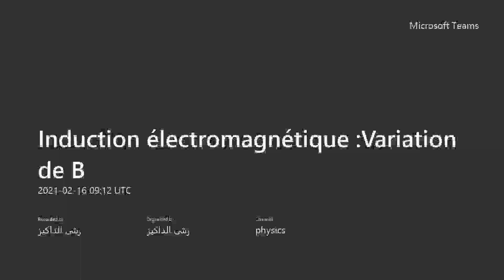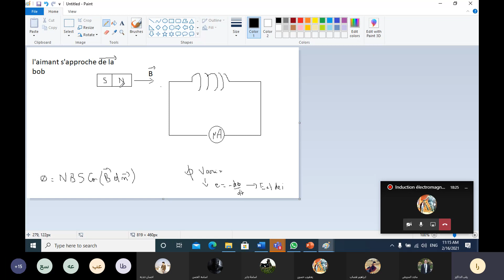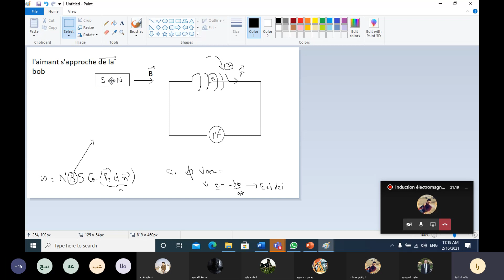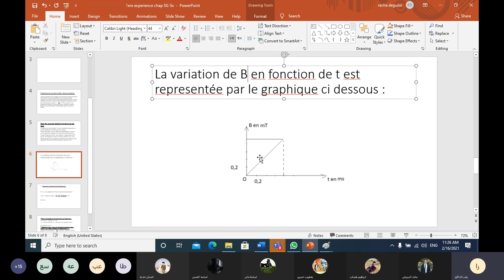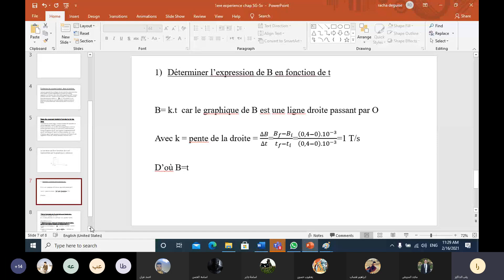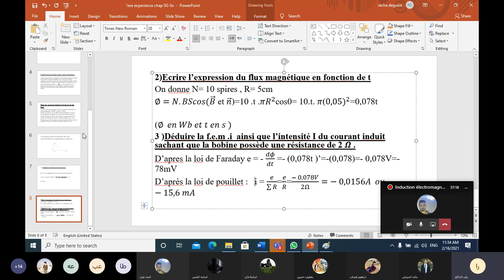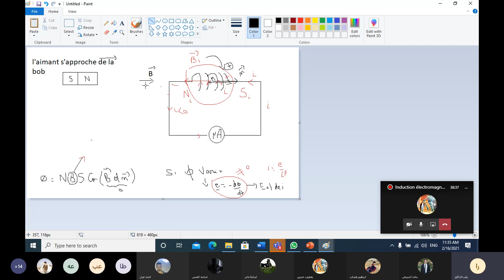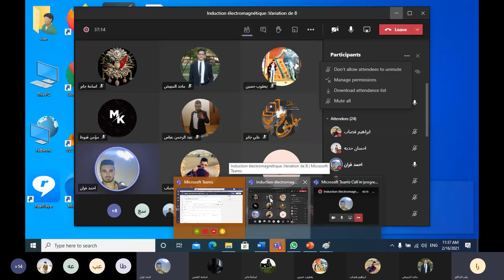Induction électromagnétique Variation de B Ex 1.session online SV 160221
Physiques .Elèves SV-SG Lb